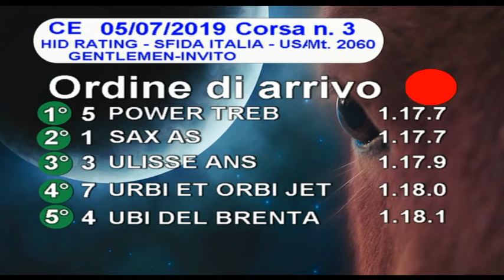2019 07 05 | Corsa 3 | Metri 2060 | Premio Hid Rating - Sfida Italia - Usa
Premio Hid Rating - Sfida Italia - Usa